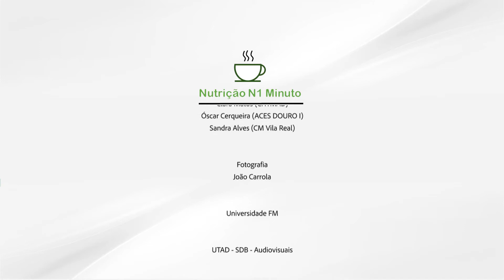Nutrição N1 Minuto 23/05/2019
O Projeto Nutrição N1 Minuto, realizado por nutricionistas de instituições da região: Universidade de Trás-os-Montes e Alto Douro, ACES Douro Norte, Centro Hospitalar de Trás os Montes e Alto Douro EPE e Câmara de Vila Real, tem como objetivo promover o aumento de literacia alimentar e nutricional e a capacitação dos cidadãos.
No "Nutrição N1 Minuto" de hoje, a nutricionista Ana Costa Leite fala da "Alimentação em Números".